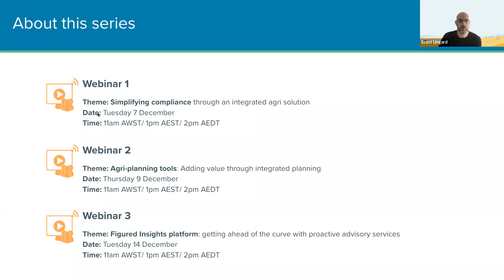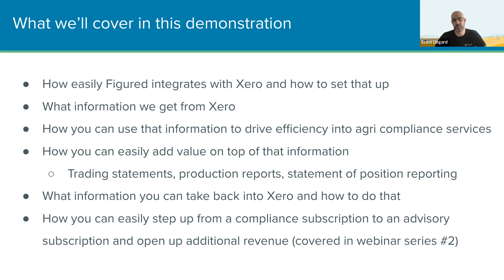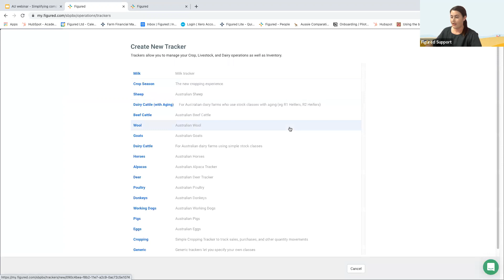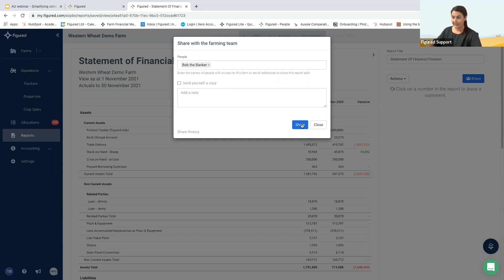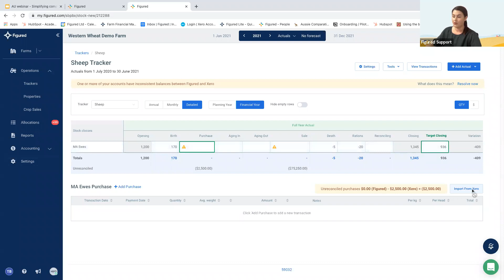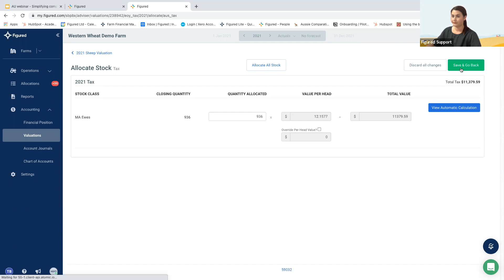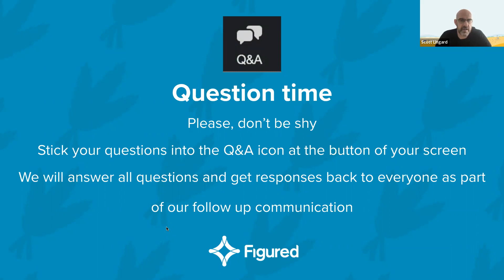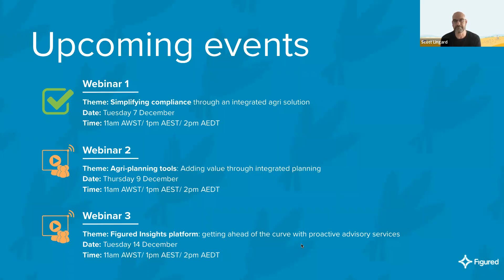Simplifying compliance: Through an integrated agri solution